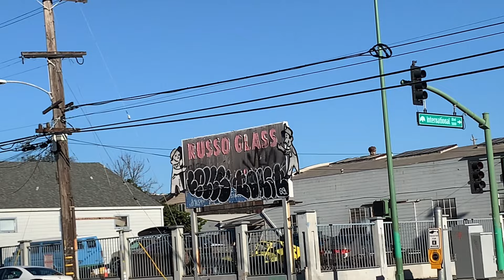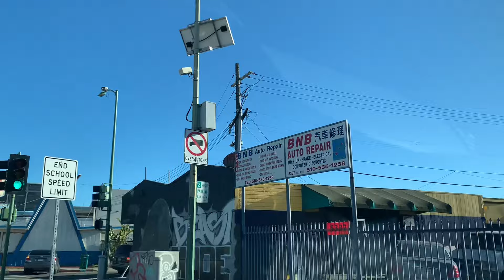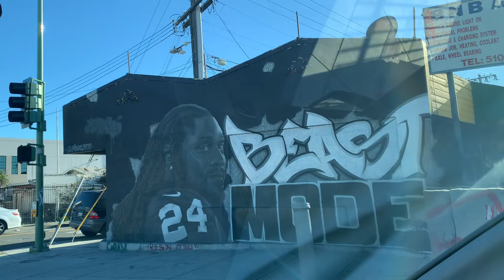Oakland is closed!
I would say 1/2 of the stores are closed and the other 1/2  is barely selling anything!